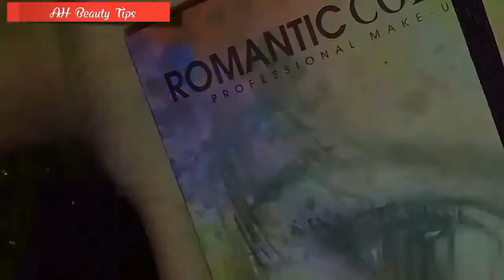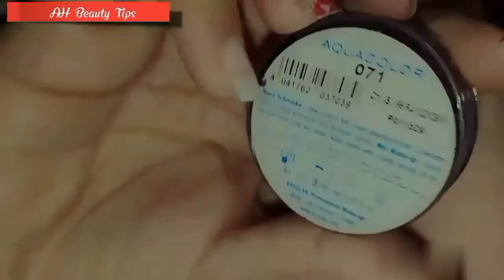Shanaya khan Inspire Eye Makeup look Eye Tutorial in Urdu /Hindi by AH Beauty Tips